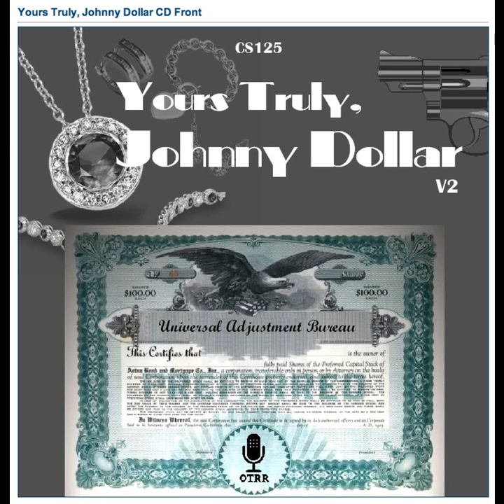Yours Truly, Johnny Dollar - 610108 720 The Paperback Mystery Matter